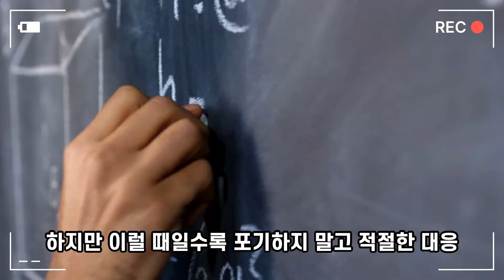일이 잘 안 풀릴때 대응 방법 - 재미있는 상식#work